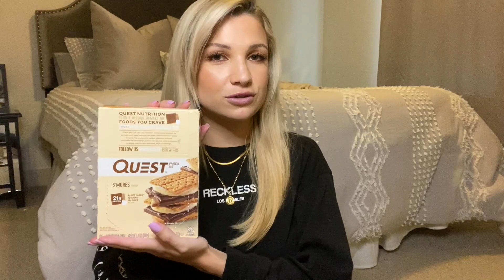AMAZON FAVORITES UNDER $25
This is a series! I have one coming for $10 and under!

XOXO

LINKS:

PILL ORGANIZER:

PIMPLE PATCHES:

SNAKE CHAIN NECKLACE:

GOLD COIN NECKLACE:

1994 NECKLACE:

BOOTY BANDS:

QUEST BARS:

TAZO GREEN TEA:

OLLY MELITONIN:

BLACK SUNGLASSES:

ZAFUL BIKINI:

CHEETAH PAJAMAS:

MAKEUP BAG:

JEWELRY ORGANIZER: